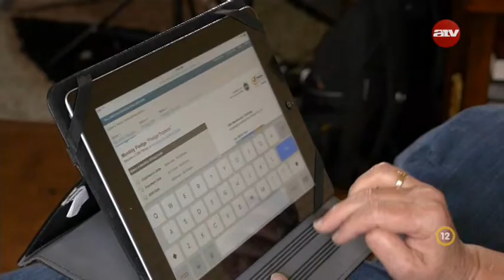Randy & Connie - Ne vágd magad alatt a fát!